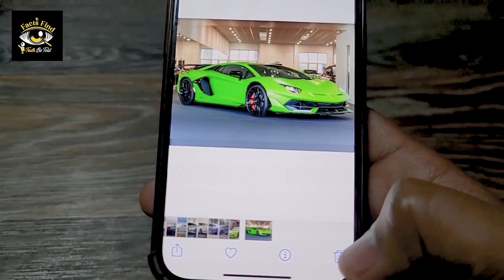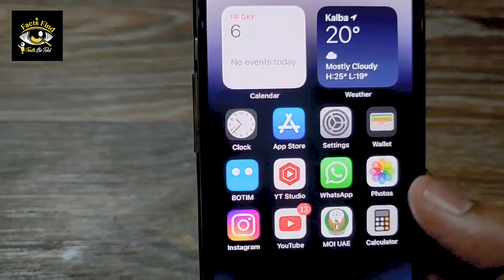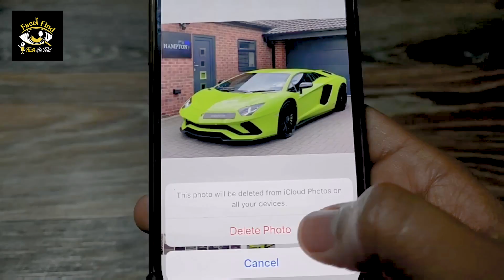Daily Things You Will Never Learn At School | Desi Egg VS Farm Egg | Facts Find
About Facts Find:

Welcome To Facts Find :)

Facts Find provides you variety of educational and informative content. Facts Find could cover many topics, from science and history to current events and pop culture. The videos on this channel could present information in a variety of formats, such as lists, documentaries, explainer videos, or animated infographics. The goal of the track would be to present accurate and exciting information to the viewer and to encourage learning and critical thinking.

Our motto is to create Incredible videos to create an impact in your life :)

Never Ever Give Up. Keep Growing 💪🏼